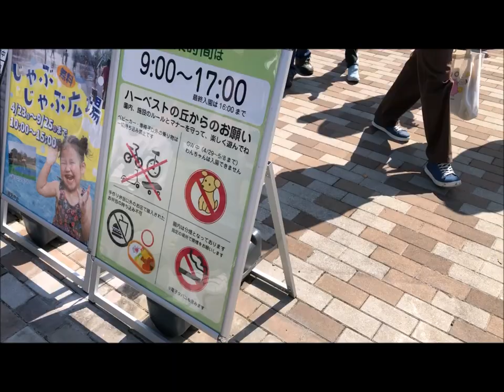ハーベストの丘 大阪府堺市南区鉢ヶ峯寺2405-1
ハーベストの丘 2022年5月3日来園
動物達や園内の様子など見学半日楽しんできました

堺・緑のミュージアム「ハーベストの丘」
大阪府堺市南区鉢ヶ峯寺2405-1